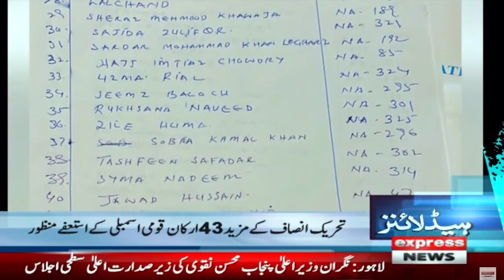Prime Minister Shahbaz Sharif's big statement - IMF | Prime Time Headline 7 PM | 24th January 2023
News Headlines 7 PM - Express News - 24th January 2023